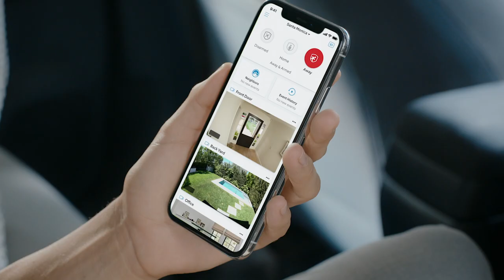Ring Has Whole-Home Smart Security Cameras for Here, There & Everywhere In & Around Your Home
Ring Security Cams provide security inside and out, so that you can check up on home from anywhere. The lineup of Ring Security Cams is versatile, allowing you to customize protection for your home. Ring Security Cams work together with the entire family of Ring products to give you peace of mind, knowing that your home is safe wherever you are.

Start creating a Ring of Security for your home by getting a Ring Security Camera now: /pages/security-cameras.